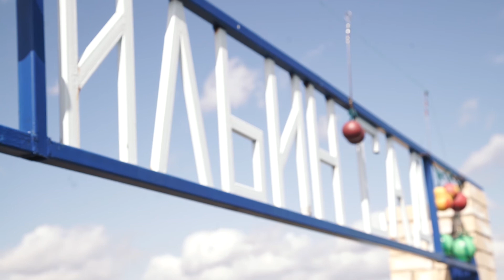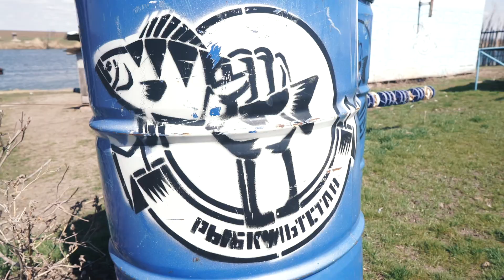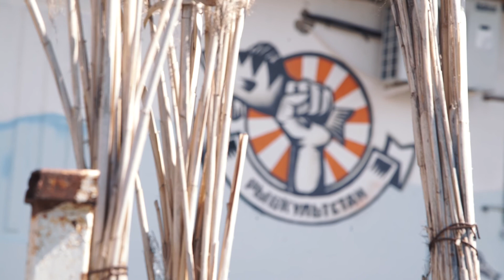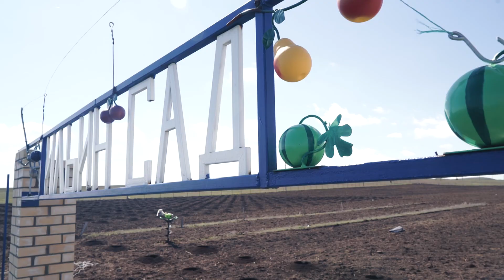Рыбкульстан - Ильин Сад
Съёмка видео по посадке сада в честь друга Ильи. Место действа пруд Рыбкультстан. Заказать видео оператора